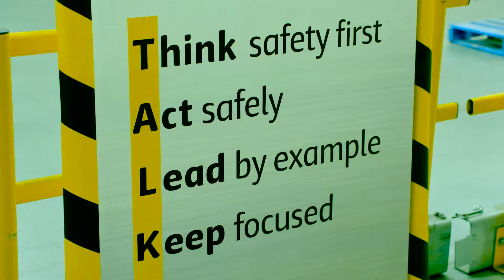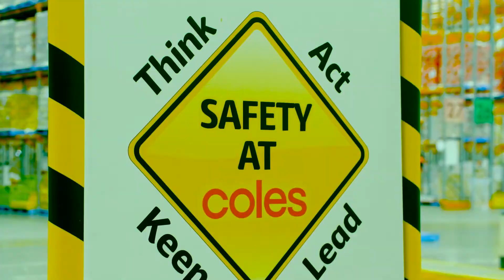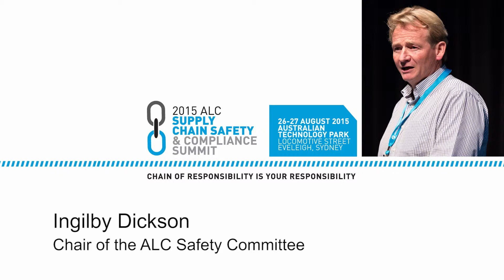Welcome to the ALC Supply Chain Safety & Compliance Summit 2015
The 2015 ALC Supply Chain Safety & Compliance Summit was held in Sydney in August.  This video was shown to welcome delegates and set the scene for the day.

Whether you consign, pack, load or receive goods, you have legally enforceable obligations, under Chain of Responsibility laws which you cannot contract out.